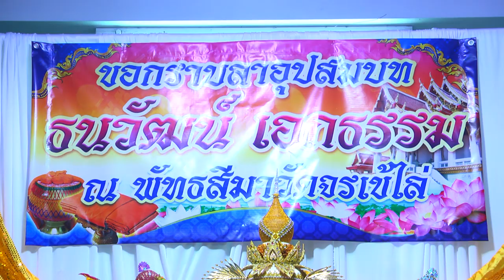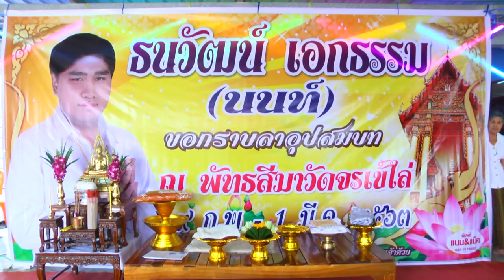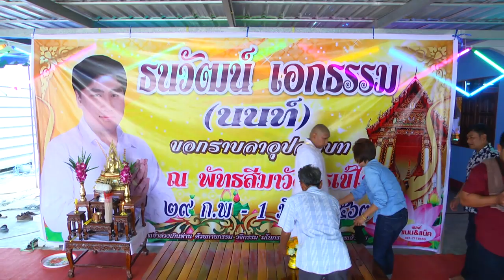งานอุปสมบท ธนวัฒน์ (นนท์) เอกธรรม รับนาค วันที่ 29 กุมภาพันธ์ 2563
นาคธนวัฒน์ (นนท์) เอกธรรม
ณ พัทธสีมาวัดจรเข้ไล่ ต.ดอนทอง อ.เสนา จ.อยุธยา วันที่ 29 กุมภาพันธ์ 2563